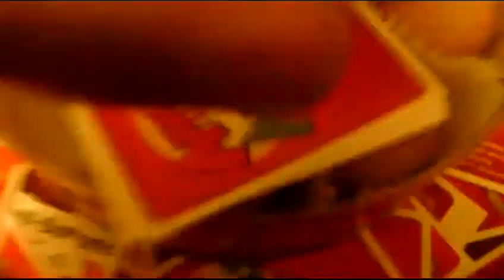Apples to apples tutorial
Happy christmas to most damn